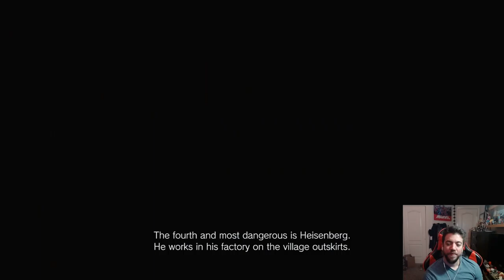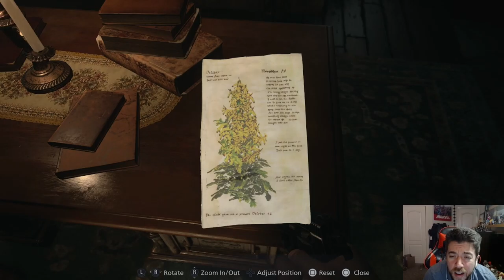Playing with Dolls - OmegaPlays: Resident Evil Village Part 12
Part twelve of my Resident Evil Village stream on Twitch.

Games featured:

Resident Evil Village for the PlayStation 5